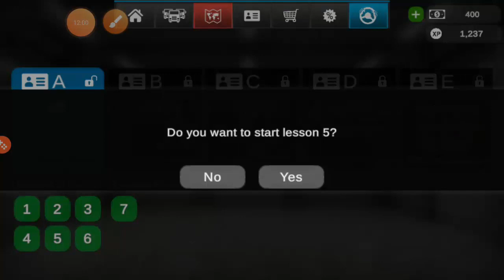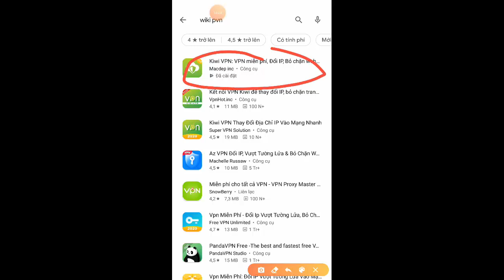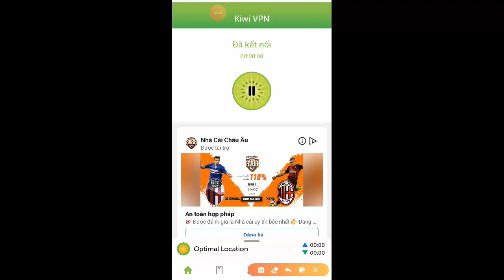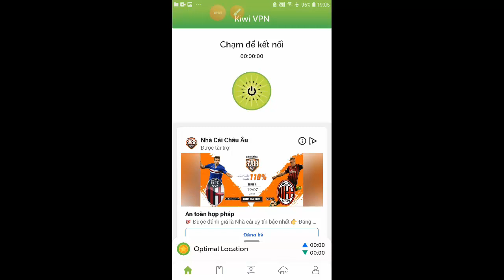Tập 10 | Hướng dẫn cách chơi Grand Truck Simulator 2 | Lesson 4,Lesson 5:Trailer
Tập 10 | Hướng dẫn cách chơi Grand Truck Simulator 2 | vượt qua lesson 4,lesson 5:Trailer

➡ Bản M.O.D Grand Truck Simulator 2 Full 1.025